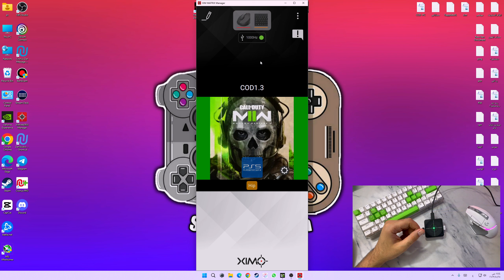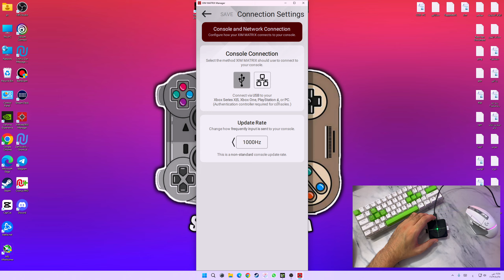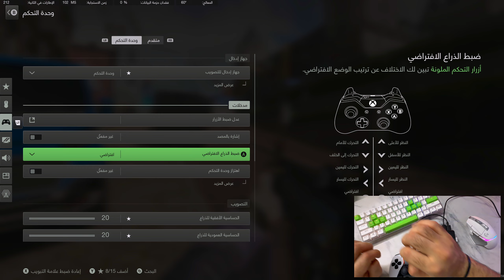تشغيل الماتركس على (PC)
الحسابات الرسمية✅
-🔹رابط الواتساب 👇-✅

بوت لوبي
لوبي بوت
لوبي بوتات
سيرش في رمضان
كود
سيرش
كود16 كود
كود١٦
هاك
تحميل هكر
تحميل هاك
هكر كود
هاك مجاني
سيرش هاك
هكر سيرش
 ابو كايد
فايروس
شادو باند
حل شادو باند
هاك سوني
ايم
درعمة كود
افضل درعمه
درعمه شوت هاوس
شوت هاوس درعمه
هاردهات
هارد هات
فكنت
درعمه فكنت
درعمه فاكنت
فتح كل الالوان
الوان اوبسيدين
اوبسدين
هاك سوني
كود 16
دارك ماتر
دايموند
اعدادات كود
اعدادات الوان
اعدادات كنترولر
اعدادات يد
كلاس سيرش
كلاس
كلاسات سيرش
اقوى كلاس
سنايبرات
سيرش
تحدي سنايبرات
الوان كولد وار
دارك ماتر
دايموند

مودرن وارفير 2,
مودرن وارفير بندريتا,
مودرن وارفير ٣,
مودرن وارفير الفا,
مودرن وارفير بيتا,
مودرن وارفير 1,
مودرن وارفير 4 بيتا,
مودرن وارفير زومبي,
مودرن وارفير 2v2,
موعد نزول مودرن وارفير,
موسيقى مودرن وارفير,
موعد بيتا مودرن وارفير,
مودرن وارفير للجوال,
لعبه مودرن وارفير,
كود مودرن وارفير,
قصة كود مودرن وارفير,
كود مودرين وارفير 3,
كود مودرن وارفير زومبي,
قيم بلاي مودرن وارفير,
قصة مودرن وارفير,
مودرن وورفير ريماسترد,
تريلر مودرن وارفير,
تختيم مودرن وارفير,
تجربة مودرن وارفير,
اعلان مودرن وارفير,
اخبار مودرن وارفير,
مودرن وارفير 2 ضد 2 cod modern warfare,
مودرن وارفير 2019,
مودرين وارفير 3
كود 16 بيتا,
كود 16 زومبي,
كود 16 الجديد,
كود 16 قيم بلاي,
كود 16 الفا,
كود 16 سنايبر,
كود 16 ملتي بلير,
كود 16 مجانا,
كود 16 طلب مسبق,
موعد بيتا كود 16,
موعد صدور كود 16,
معلومات عن كود 16,
موسيقى كود 16,
مابات كود 16,
سعر كود 16,
دور 16,
كود ١٦ ديلي البي,
تجربة كود 16,
تسريبات كود 16,